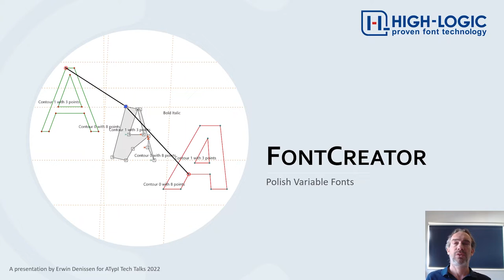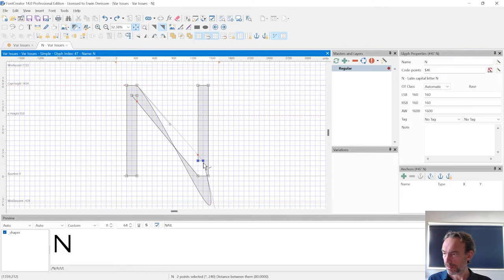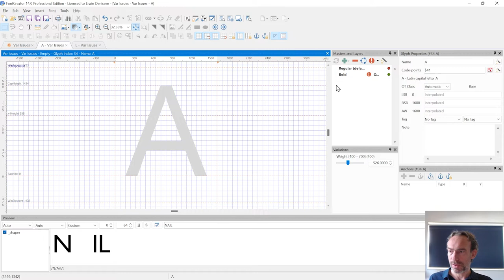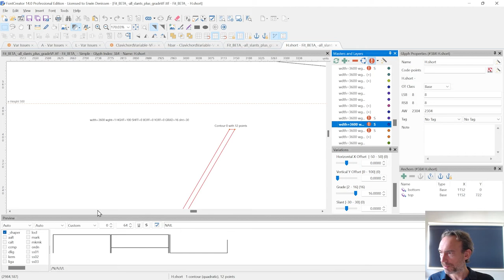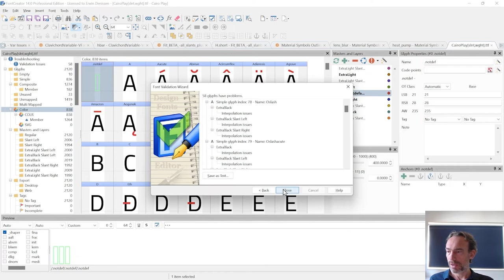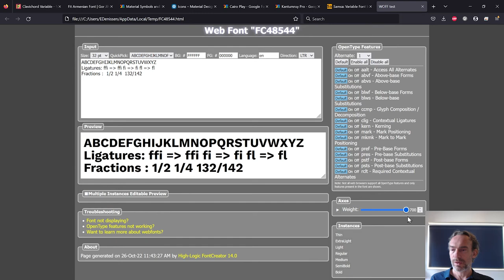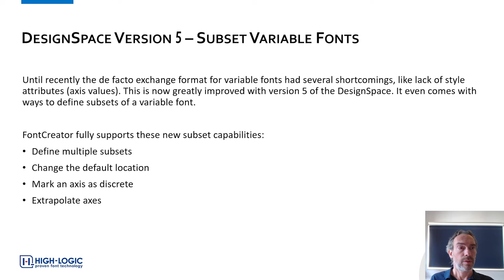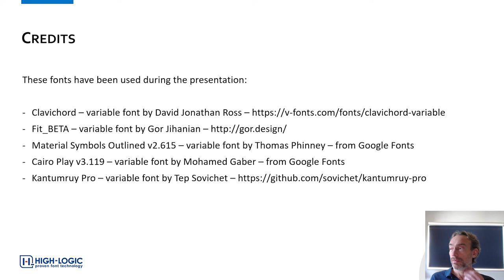Polish Variable Fonts | Erwin Denissen | ATypI 2022Tech Talks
Over the years, the OpenType specification has been improved and allows us to make advanced fonts. There are many benefits to all these new additions, like OpenType layout features, color, and support for variation, but this also makes it harder to spot problems.

Many fonts contain issues; most of them are harmless, like incorrect Panose data and superfluous glyphs. However, there are also more serious flaws that are important to detect before releasing a new font. During this presentation, Erwin Denissen will explain how to detect and fix issues in fonts with FontCreator. He will focus on how to detect and fix interpolation issues in variable fonts, and what specific font properties are important for a variable font so you can successfully export them as a variable font or as instances.

Other aspects, like how to make a variable font, how to test fonts within FontCreator and in a web browser, and ways to proof OpenType layout features, will also get some attention. If you try hard to release perfect fonts, you don't want to miss this presentation.